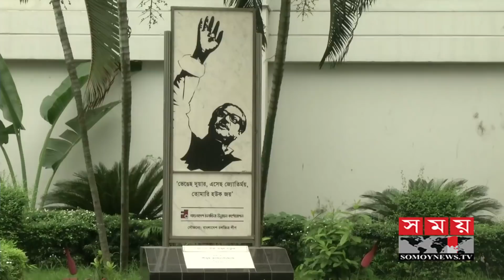করোনায় ৭ মাস ধরে বন্ধ সব হল | Bangla Movie | Cinema Hall | Somoy Entertainment